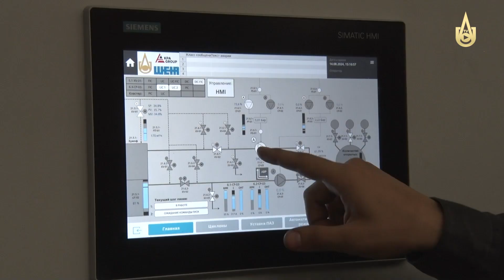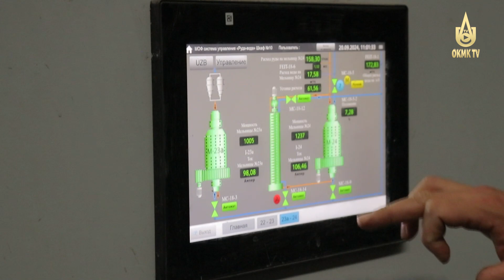Репортаж о монтаже насос-гидроциклонных установок на мельницах Медной обогатительной фабрики АГМК.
Рубрика "Вести подразделений АГМК".